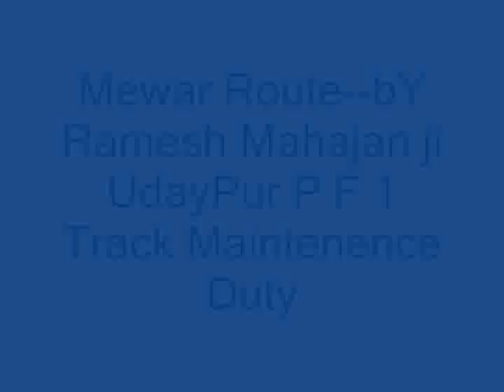MSTS-IR-MEWAAR ROUTE-TRACK MAINTENANCE DUTY -UDAYPUR PF 1